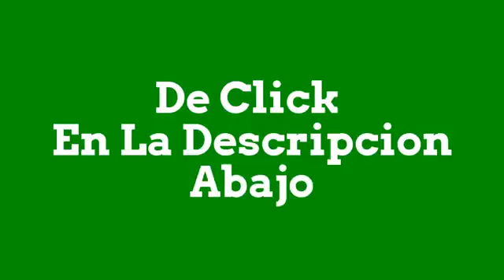Dietas para bajar de peso rápido - COMO BAJAR DE PESO TOMANDO TE VERDE - Dietas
Green Coffee Bean Max | Programa de Perdida de Peso

XXXXXXXXXXXXXXXXXXXXXXXXXXX

I want to give special thanks to Dietas para bajar de peso rápido for releasing COMO BAJAR DE PESO TOMANDO TE VERDE.

Científicos descubren por error bebida que derrite la grasa abdominal en poco tiempo
BENEFICIOS DEL TE VERDE. ASESORIA NUTRICIONAL
Bajó 35 kilos y su marido le pidió el divorcio.. Ahora es FUROR en Instagram
Toma esto Antes de Dormir y dile ADIOS a la Grasa Abdominal
3 tés para adelgazar la barriga rápido
✔ COMO BAJAR DE PESO Y CAMBIAR TU VIDA - ✔ VIDEO MOTIVACIONAL !
Si quieres bajar de Peso nunca comas estos 10 alimentos.
Como Utilizar el Plástico Para Adelgazar
Jugo para la buena digestión
Elimina la Grasa Abdominal Con Este Simple Truco
te verde con chia para bajar de peso
Los 10 mejores Alimentos para Bajar de Peso (COMPROBADOS)
TE VERDE BAJA DE PESO RAPIDO - PROPIEDADES Y BENEFICIOS
Making Memorable Reunion Video Slideshows for Fun and Profit - Part 2
Traffic Jeet 2 - Demonstration & Tutorial
Using Transparent Layers in ProShow
Té Verde para Adelgazar 5 Kilos - Qué Hacer para Adelgazar - ToninoFit
Como Bajar de PESO con PEPPA PIG y Agua de Limon - 100% RECOMENDADO ✔
Making Memorable Reunion Video Slideshows for Fun and Profit - Part 1
INFUSION MILAGROSA QUEMA GRASA ABDOMINAL EN SOLO 15 DIAS!
Nutrióloga Mariana García Sarquiz
A Perder Peso
Como Perder Peso Facilmente
viviangilro
NUTRICIÓN HIDRATACIÓN Y EJERCICIOS
ANGY FLORES
Las Plantas Curativas
ViralSalud
BARBY CACU

Take a look at Dietas para bajar de peso rápido stats and you'll understand why I am a fan.

Video Title: COMO BAJAR DE PESO TOMANDO TE VERDE
Username: Dietas para bajar de peso rápido